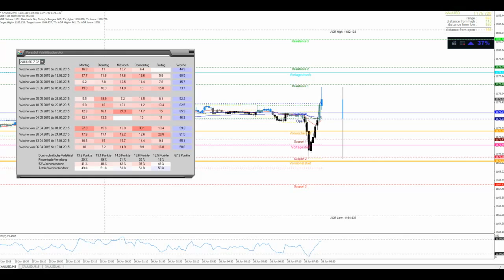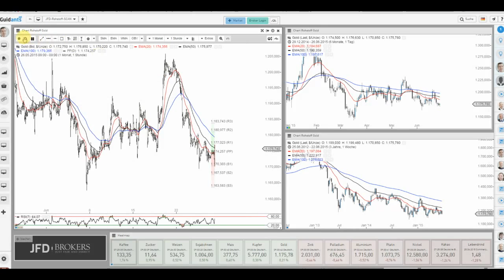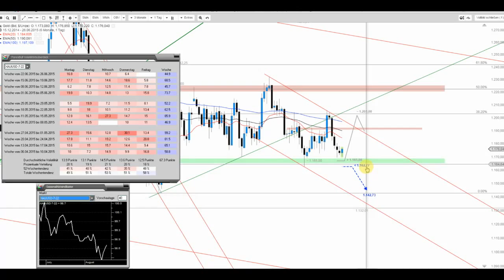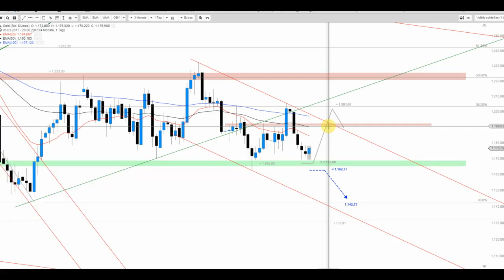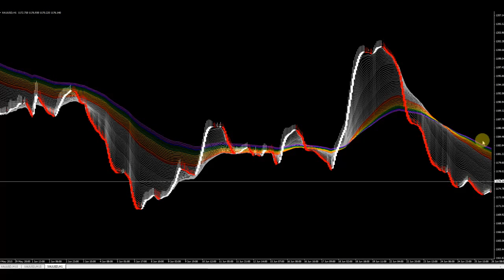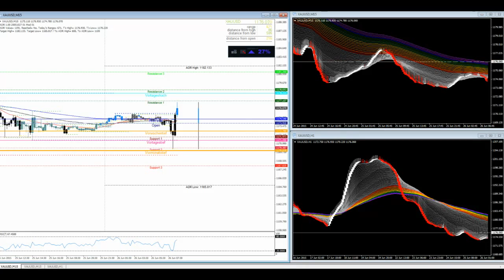JFD Devisenradar: Gold vor weiteren Verlusten?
Heute mit folgendem Inhalt: Seit Tagen tendiert der Goldpreis wieder schwächer, doch das Ende muss dies noch nicht gewesen sein. Hoch volatil bisher!